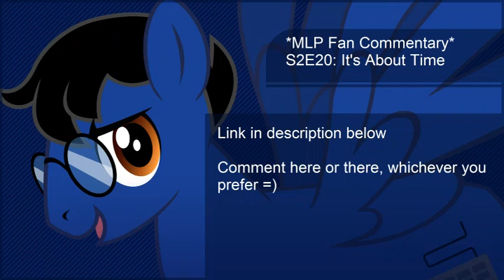*Redirect* *MLP Fan Commentary* S2E20: It's About Time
As always, you can leave your comments here or there. =)

We turn back the clock and take a look at a moment whose consequences are felt in the future...

MLP:FIM: Lauren Faust, Hasbro, Discovery Family